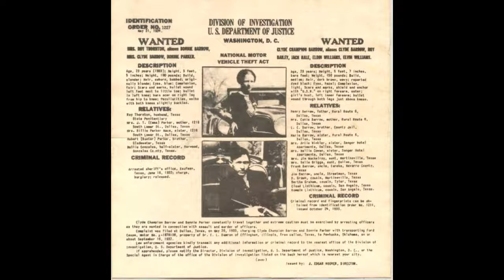The Ballad Of Bonnie & Clyde - smokeykaraoke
Bonnie Elizabeth Parker (October 1, 1910 – May 23, 1934) and Clyde Chestnut Barrow a.k.a. Clyde Champion Barrow[1] (March 24, 1909 – May 23, 1934) were American criminals who traveled the central United States with their gang during the Great Depression, robbing and killing people. At times, the gang included Clyde's older brother Buck Barrow and his wife Blanche, Raymond Hamilton, W. D. Jones, Joe Palmer, Ralph Fults, and Henry Methvin. Their exploits captured the attention of the American public during the "Public Enemy Era", between 1931 and 1935. Though known today for their dozen-or-so bank robberies, the two preferred to rob small stores or rural gas stations. The gang is believed to have killed at least nine police officers and several civilians. The couple were eventually ambushed and killed by law officers near the town of Sailes, in Bienville Parish, Louisiana. Their reputation was revived and cemented in American pop folklore by Arthur Penn's 1967 film Bonnie and Clyde,[2] in which they were played by Faye Dunaway and Warren Beatty.

Even during their lifetimes, their depiction in the press was at considerable odds with the hardscrabble reality of their life on the road, especially for Bonnie Parker. She was present at a hundred or more felonies during the two years she was Barrow's companion,[3] but she was not a machine gun-wielding killer as depicted in the newspapers, newsreels, and pulp detective magazines of that time. Gang member W. D. Jones later testified he could not recall ever having seen her shoot at a law officer.[4][5] Bonnie's reputation as a cigar-smoking gun moll grew out of a playful snapshot police found at an abandoned hideout. It was released to the press and published nationwide. Parker did chain smoke Camel cigarettes, but she never smoked cigars.[6]

Historian Jeff Guinn writes that the hideout photos led to Parker's glamorization and the creation of legends about the gang:

John Dillinger had matinee-idol good looks and Pretty Boy Floyd had the best possible nickname, but the Joplin photos introduced new criminal superstars with the most titillating trademark of all—illicit sex. Clyde Barrow and Bonnie Parker were wild and young, and undoubtedly slept together.[7]